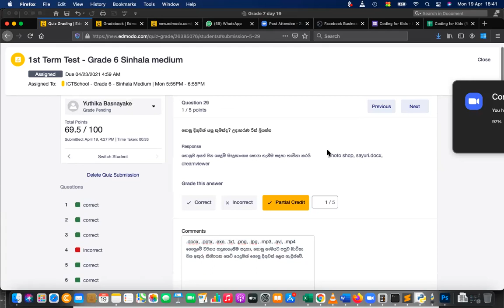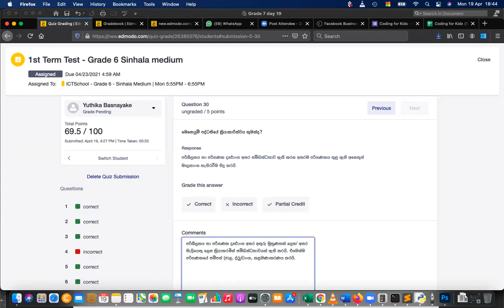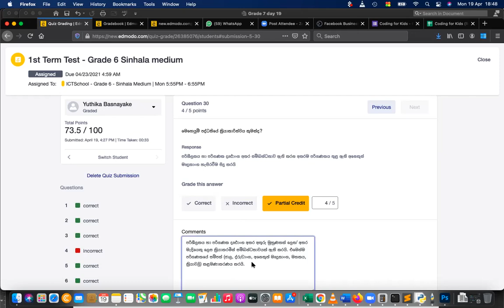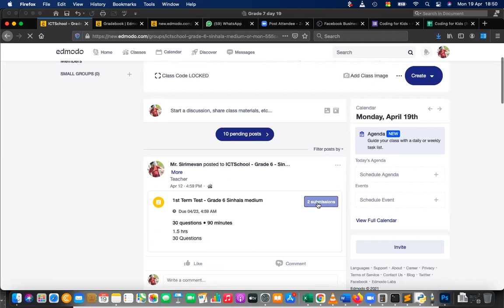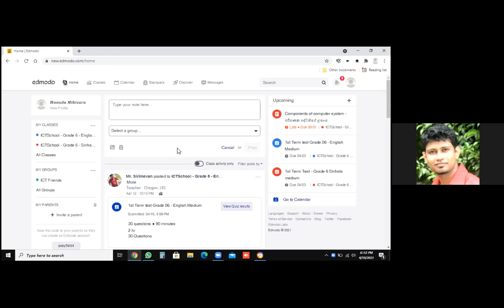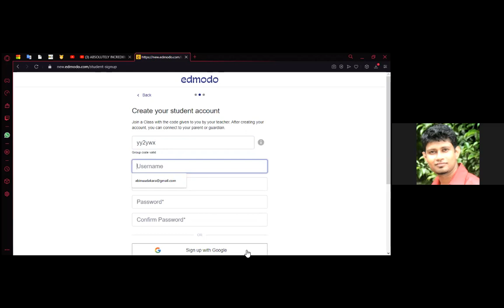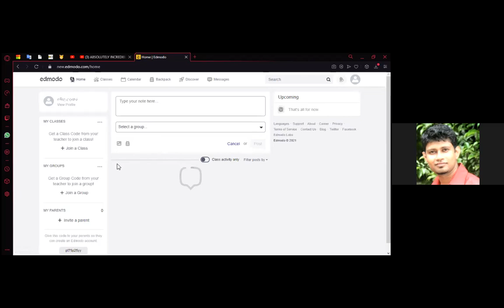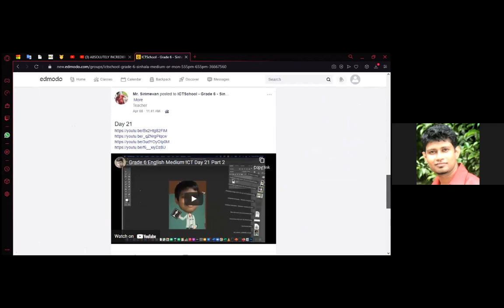Grade 6 ICT Sinhala Medium Online Term Test Paper Discussion Part 2